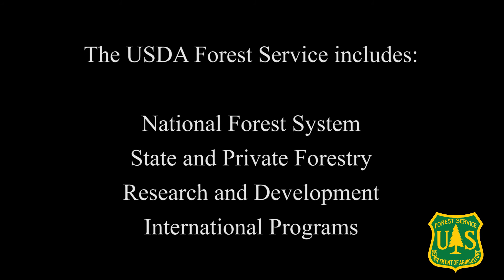Meet Dr. WeiMin Hao, Research Chemist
In this video, Dr. WeiMin Hao shares information on his global scale research to understand the impact of fires on air quality, climate, and public health.